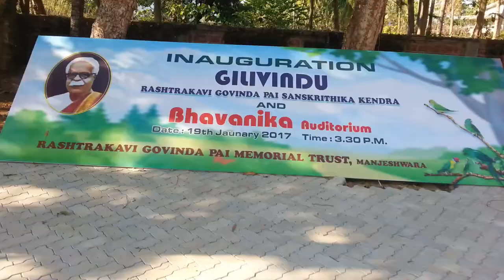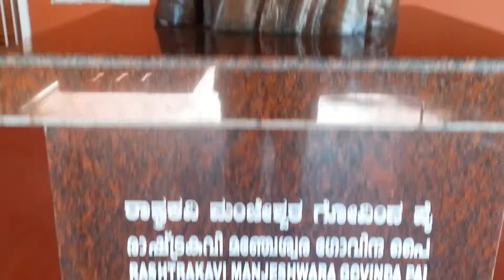rashtra kavi govinda paikulna gilivindu ill manjeshwara httpswww facebook comgroupsTHULUORIPUGA